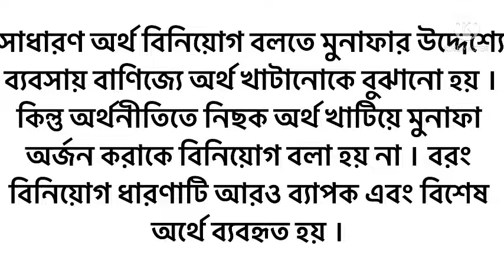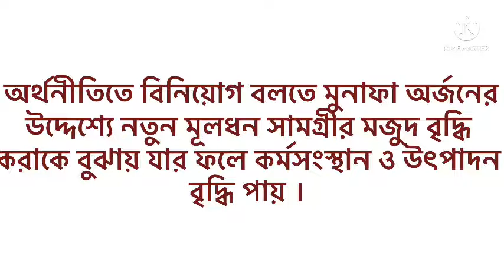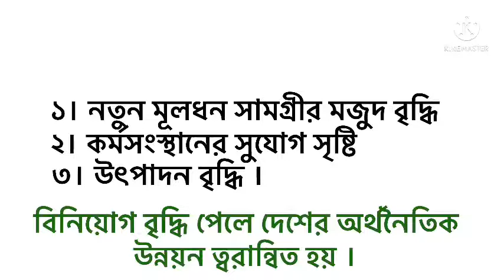Investment. Macro economics. 4th chapter . Honours first year . বিনিয়েগের সংজ্ঞা , সামষ্টিক অর্থনীতি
বিনিয়োগের সংজ্ঞা , মৌলিক সামষ্টিক অর্থনীতি . অনার্স ১ম বর্ষ ।